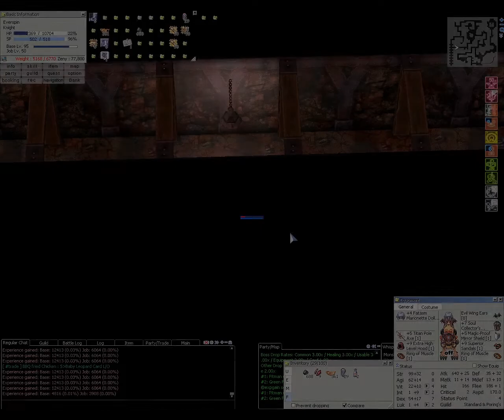[OriginsRO] Knight (SAD) at Pitman (165k exp/min)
Floating, 376 kills in 20.5 minutes = 376 * 8995 / 20.5 = 165k exp/min
STR AGI DEX